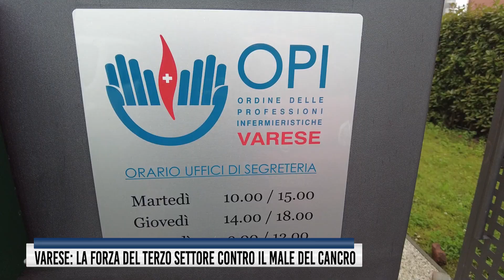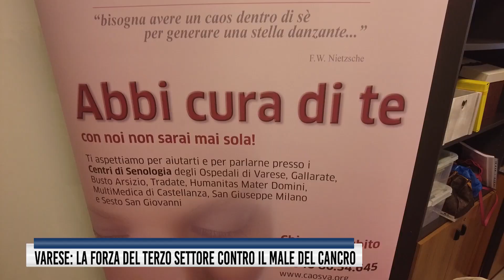Varese: la forza del Terzo Settore contro il Male del cancro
Community Building, letteralmente: costruzione di una comunità.
Obiettivo, una salute condivisa, partecipata, con diversi attori che diano completezza a percorsi di cura sempre più personalizzati, mirati e decentrati.
E’ il cuore battente della riforma sociosanitaria lombarda, che a Varese pianta radici in una giornata di prevenzione del cancro al seno nella sede degli infermieri.